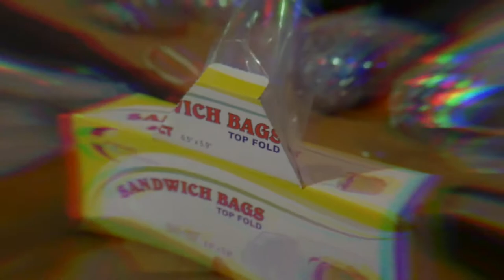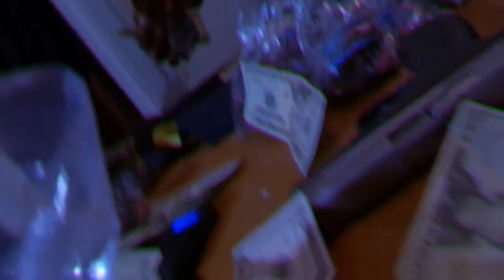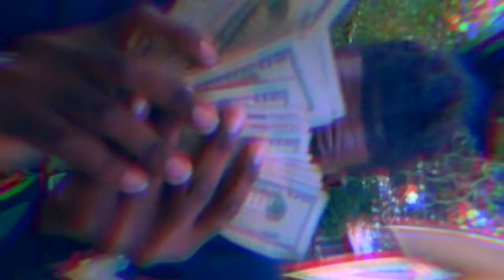DatJohnsonBoy "WORK MY MAGIC" ft. FELL D - [PART TWO] OFFICIALMUSICVIDEO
Check Out This New Release From @DatJohnsonBoy1 "WORK MY MAGIC" ft. @fella__10 Produced By @StacksByKnight
Videography By @Tru.shot.Em
PART 1 is Linked below if you missed it.. Johnson Boy "GOT IT LIKE THAT" Official Music Video